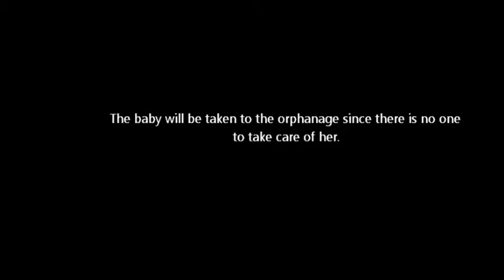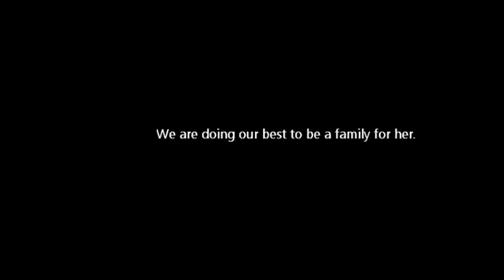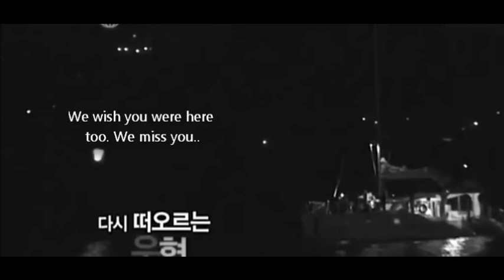Final part of "I trusted you, you betrayed me" Woohyun, Seungyeon, Sunggyu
here comes the last part of my little series XP